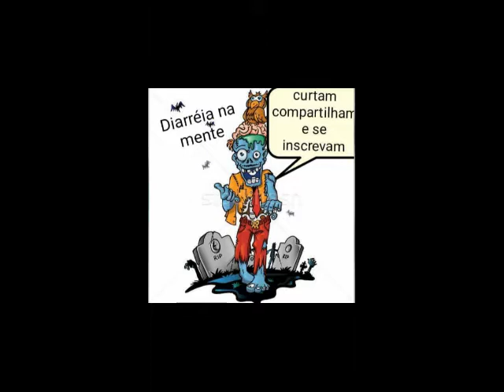SERRALHEiRO DiA DE FOLGA.